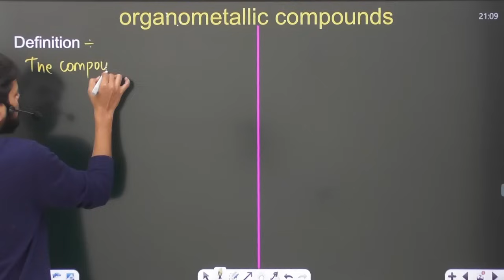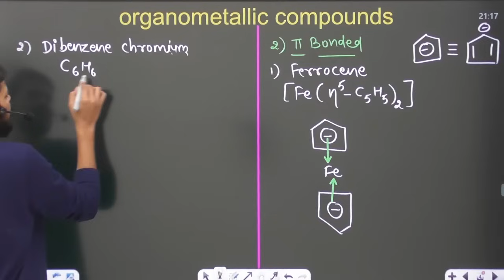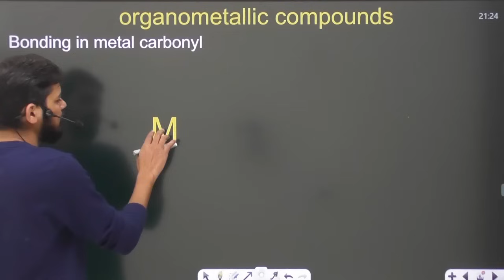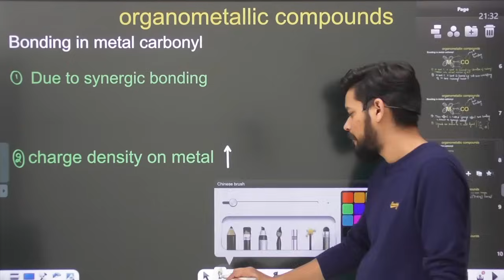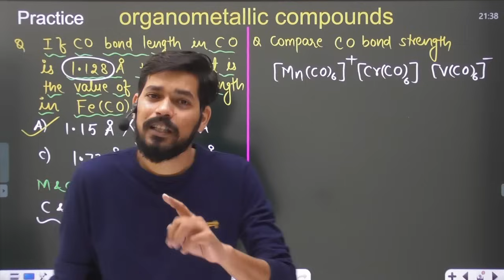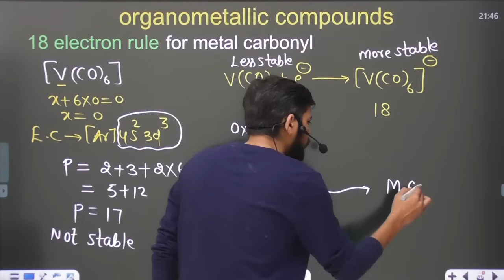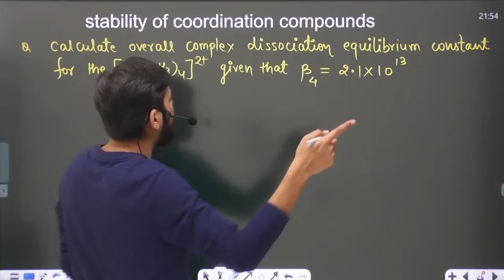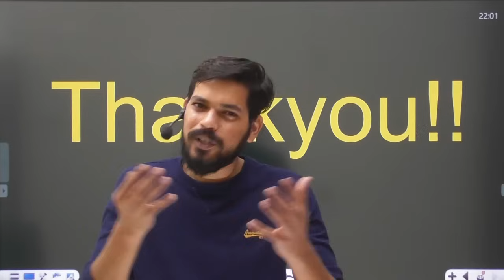COORDINATION CHEMISTRY I CLASS 12 (L5) I JEE I NEET I Organometallic Compounds I Stability of Comp.